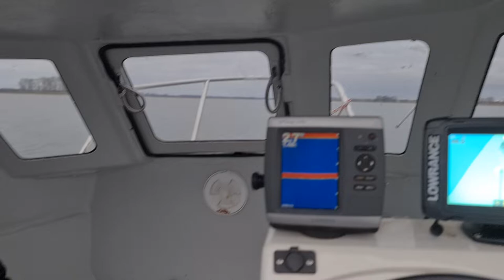Raider 18 Suzuki DFA 140